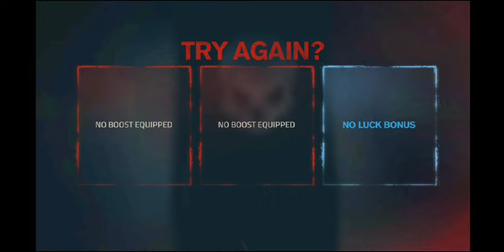INTO THE DEAD 2